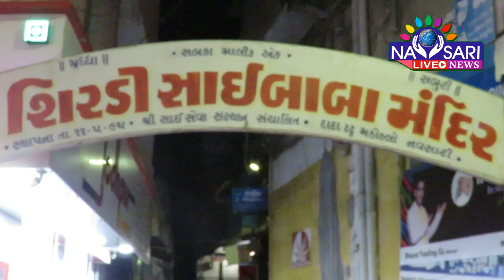Navsari Live :- Saibaba mandir sai street Aarti.